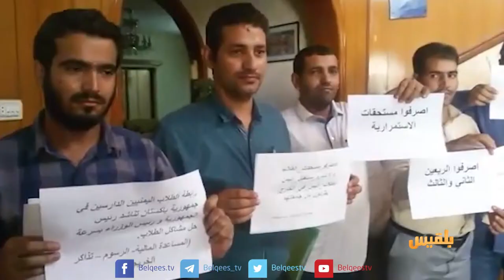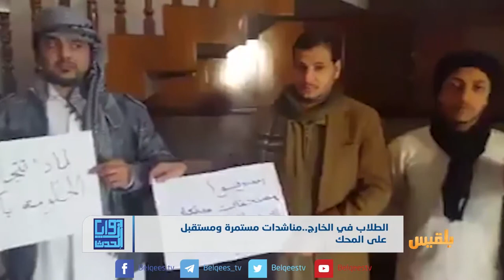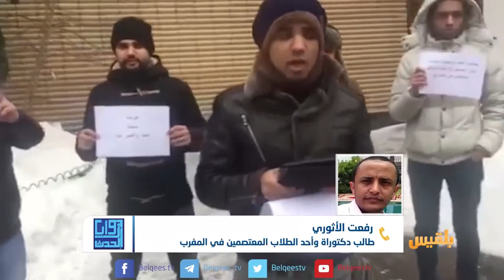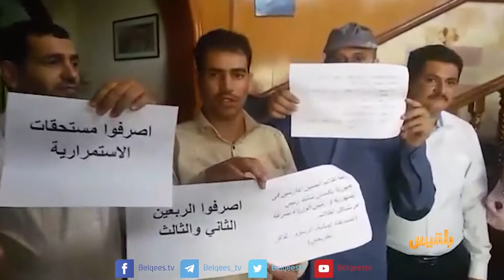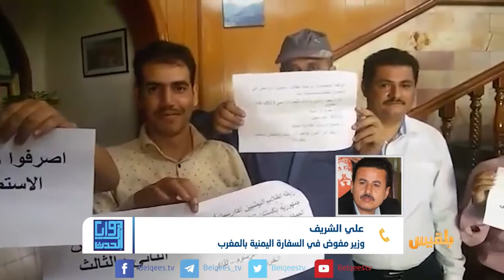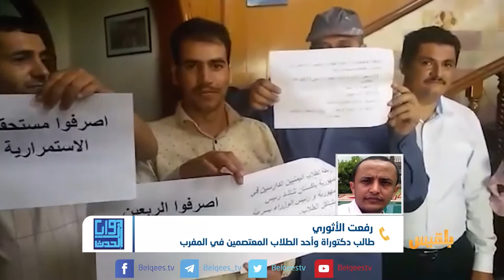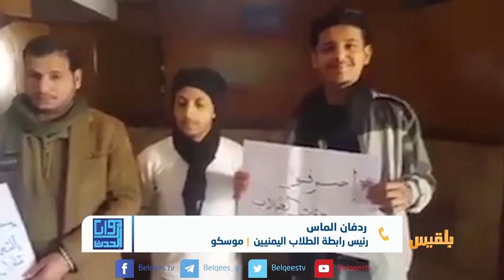زوايا الحدث | الطلاب في الخارج..مناشدات مستمرة ومستقبل على المحك | تقديم: سامي السامعي